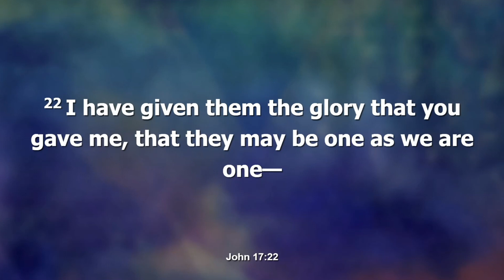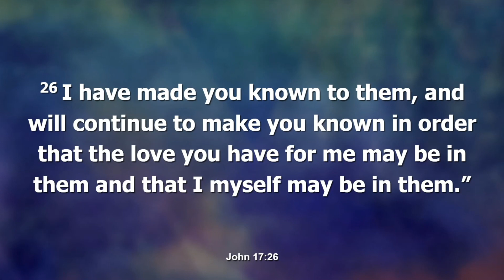Jesus Prays for His Future Disciples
Rev. Stephen Swanepoel continues our series on Jesus' prayers in the gospel of John. Today we look at how Jesus prays for his future followers.